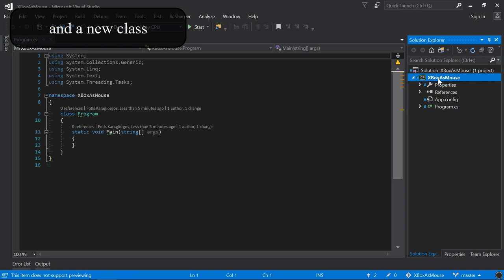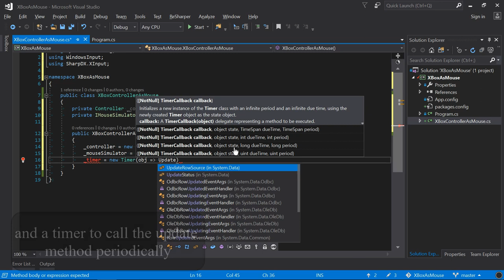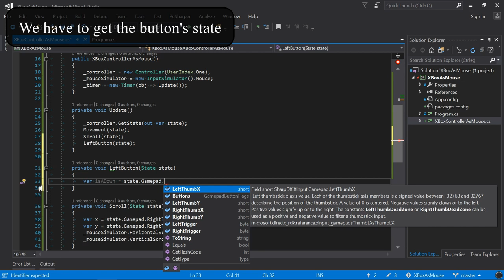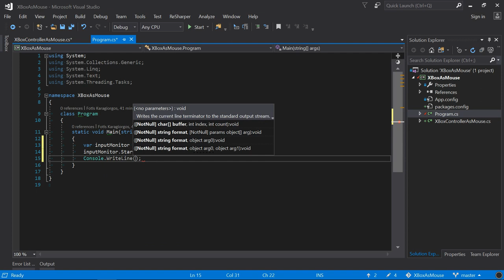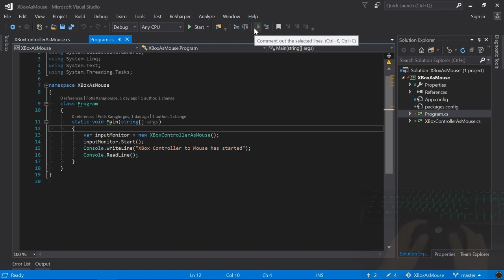How to use xbox controller as mouse using C# .Net, Input Simulator and SharpDX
How to create a C# .Net console application that enables using the xbox controller as a mouse.